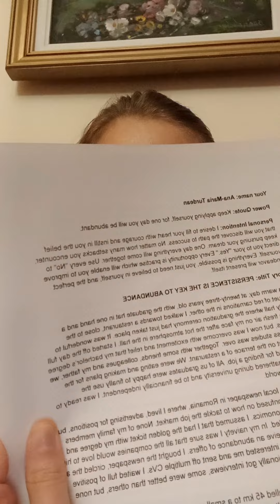Update about "Ignite Your Courage"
The video gives details about what I am working on. Enjoy it! 📚